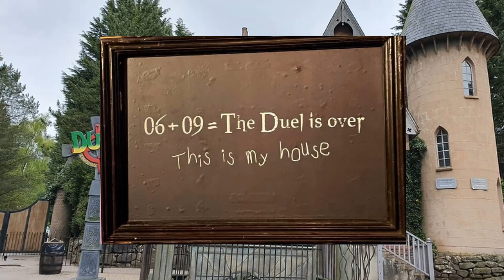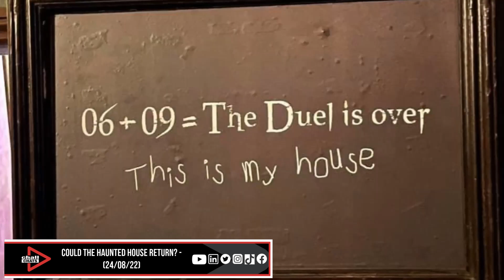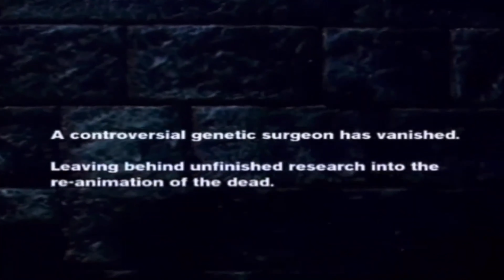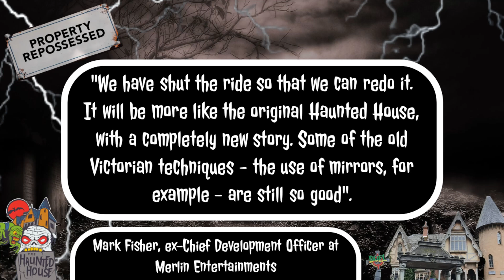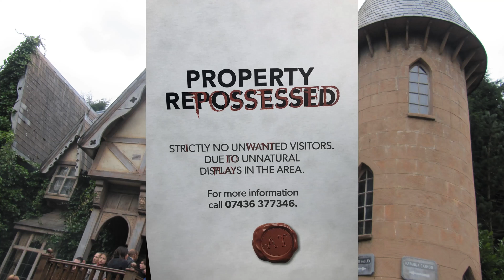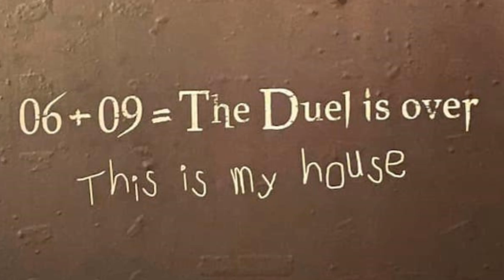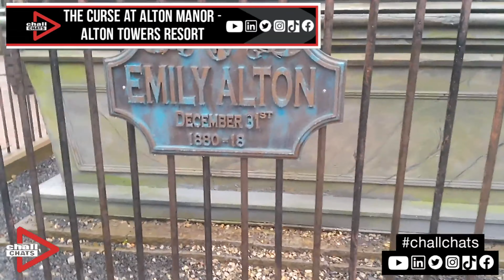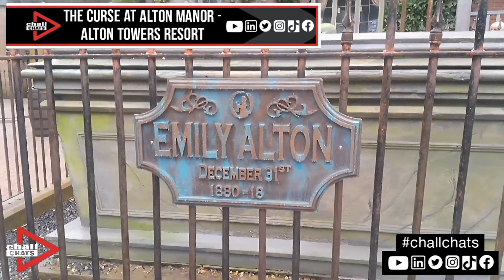The Curse At Alton Manor - News Updates Compilation (2022-2023) | Alton Towers Resort | Chall Chats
In today's video, Chall Chats Theme Parks, as I'll be sharing a timeline of videos, between 2022 and 2023, around the initial speculation, the construction and the opening weekend, as Duel at Alton Towers Resort transformed in The Curse At Alton Manor for 2023!

A huge thank you to Jason, Matthew,  @LiftHillsandThrills ,  @ItstheArchNemesis ,  @ParksandPints  and  @ThemeParkInsanityOfficial  for taking part in some of the videos involved in this compilation.

Check out the latest information around The Curse At Alton Manor at Alton Towers Resort right here:

• "The Refurbishment Of Duel Is A LONG Time Coming!" - (23/05/22): 0:00
• "I Dislike the Interactive Element Of Duel!" - (23/05/22): 1:47
• "They Are Leaving Duel To Wreck and Ruin!" - (23/05/22): 2:29
• Merlin Magic Making's Van Has Been Spotted Around the Site Of Duel - (14/06/22): 7:55
• Alton Towers Resort Looks Set To Have Confirmed Duel's Final Day - (23/08/22): 14:04
• Could the Haunted House Return? - (24/08/22): 27:24
• Alton Towers Is Bringing Back The Haunted House In 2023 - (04/01/23): 29:13
• Alton Towers Resort Reveals The Curse At Alton Manor - (24/01/23): 35:11
• The Curse At Alton Manor Preview - (17/03/23): 46:52
• The Curse At Alton Manor - (07/07/23): 1:03:37
• Outro: 1:09:09